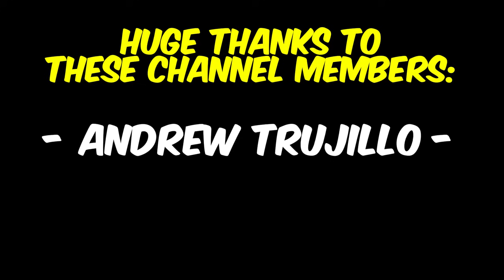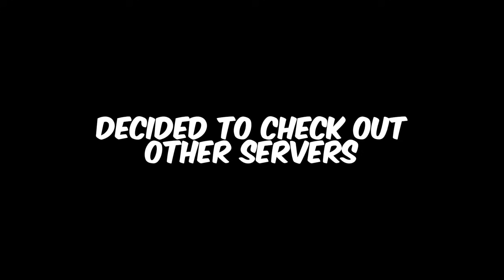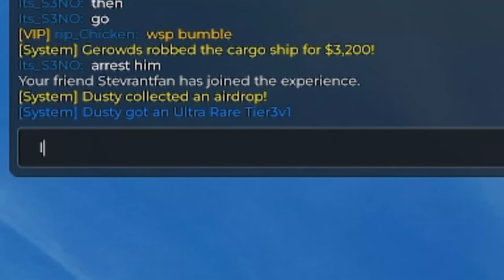Hunting Down The WORST Jailbreak HACKERS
Roblox Jailbreak is facing a significant hacker problem, ruining the game for everyone. Today, me and my team are tackling this issue to make Jailbreak better place for everyone!

🎶Music used in this video:
Bowser Jr. - Super Mario Galaxy
Funky Stadium - Mario Kart Wii OST
Loopdeloop Galaxy - Super Mario Galaxy
DS Twilight House - Mario Kart Wii OST

💙My Discord Username ➜ ibumbleb.